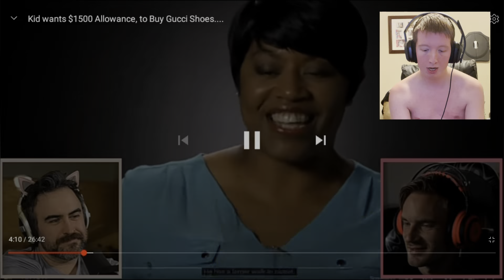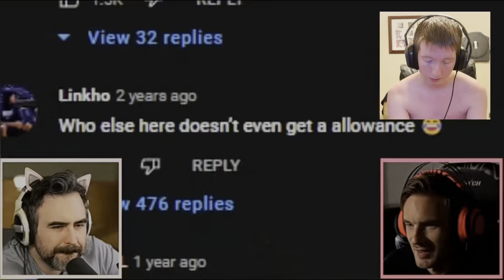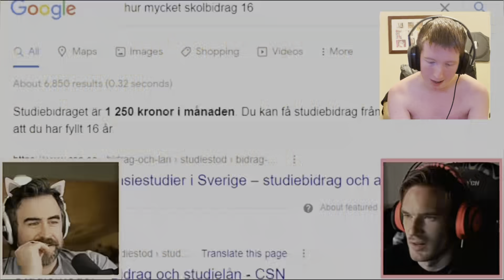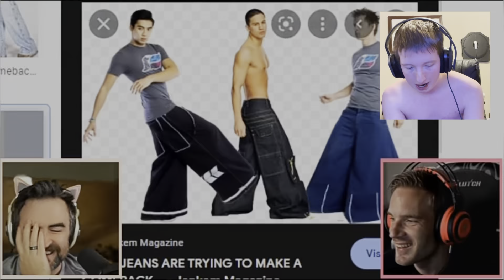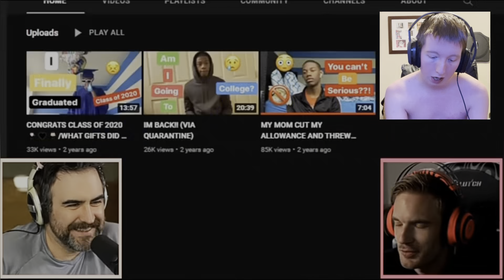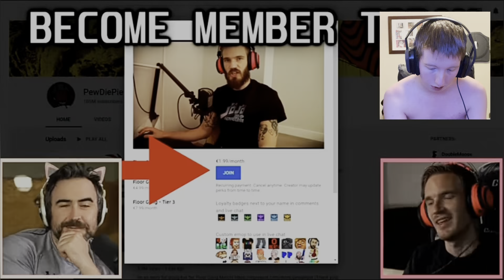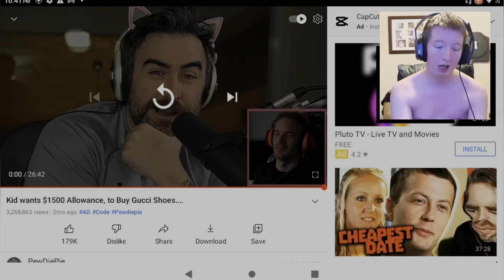PewDiePie kid wants $1500 allowance to buy Gucci shoes￼￼ Reaction￼